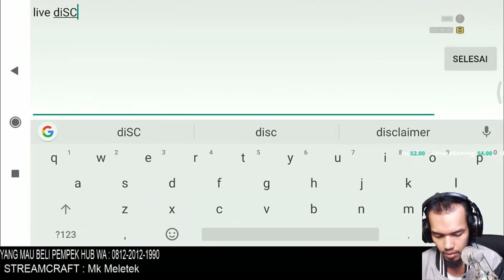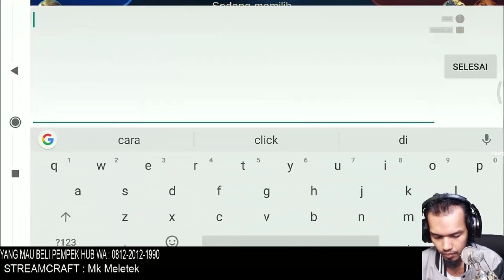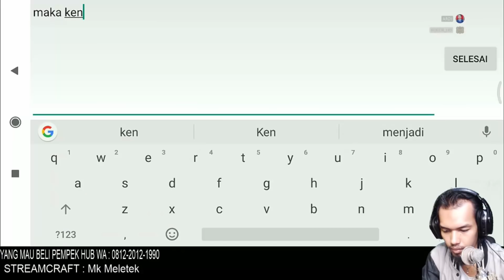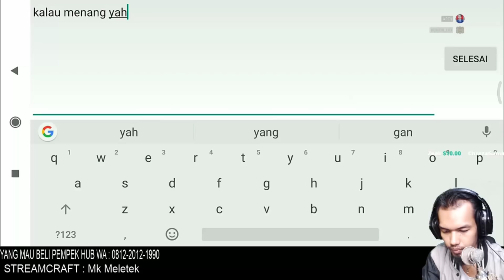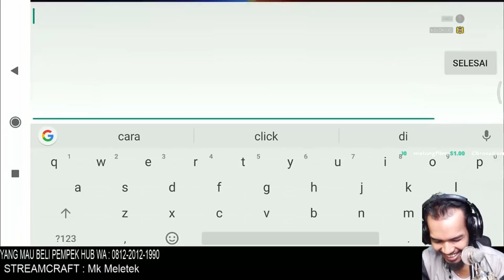KAU BOLEH HIN4 DIRIKU TAPI JNGAN NEGRIKU TERCINTA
OPEN JASA JOKI
Jasa Joki Rank
YANG MAU JOKI SILAHKAN HUBUNGIN
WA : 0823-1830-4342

Via Bank BCA   : 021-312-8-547 an marwansyah  bank bca
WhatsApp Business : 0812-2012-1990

Saya bukan PRO Player,Saya hanya mencoba mengibur kalian :D
Yang mau nonton gameplay pro player silahkan nonton ditempat lain muachhhhhh

Sandirap : 1$
Heriandoni : 1$
ferday  : 2$
Chroza Gaming : 36$
Melongfilm : 1$
Melongfilm : 1$
Adressta Dicky Revaliando : 80k

Frenky Nosali : 966 DM

JADWAL LIVE STREAMING:
SETIAP HARI JAM 07:00 WIB SAMPAI SELESAI

Mensos :
Streamcraf : MK MELETEK
ID ASLI ML : _MK_KOLOR_IJO_PLG 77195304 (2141)

Pertanyaan Yang Sering Di Tanyakan

Asal   : PALEMBANG ( BUKIT LAMA )- INDONESIA
Internet : INDIHOME 40 Mbps
Apk Live : OBS + AirServer
Live Via : Android Disambungkan Ke PC dari Apk AirServer

💻 Spec PC

Processor   : Intel Core i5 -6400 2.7 ghz - cache 6MB {box} Socket LGA 1151
MotherBoard : MSI B250 PC MATE
RAM   : DDR4 PC 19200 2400 Mhz DUAL CHANNEL 16GB(2X8)
VGA   : INNO 3D ICHILL GEFORCE GTX 1060
Cooler   : Deepcool Gammaxx 300
PowerSupply : FSP Hexa + 500W
Webcam  : LOGITECH HD PRO C920